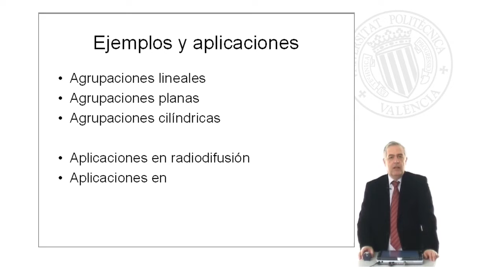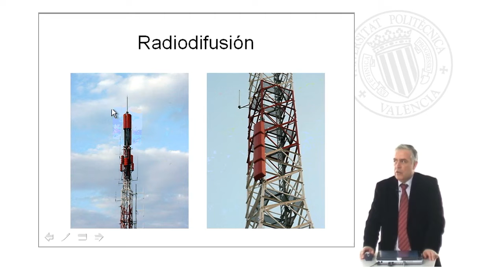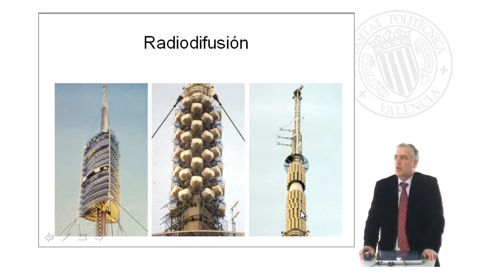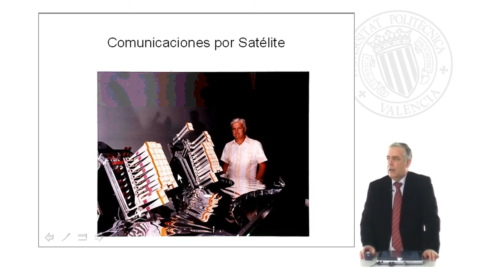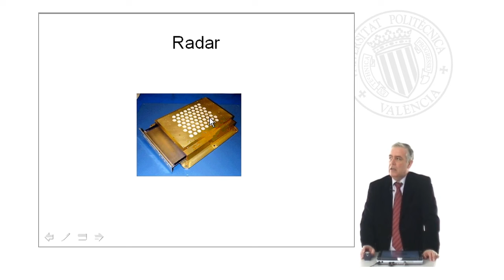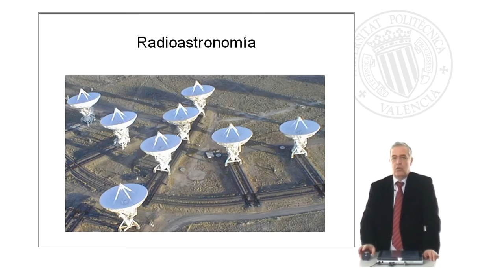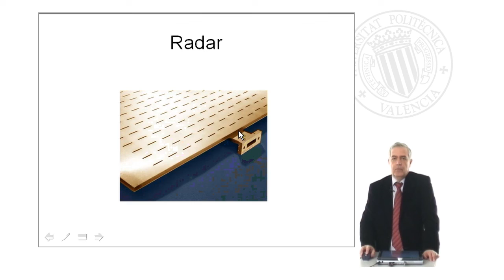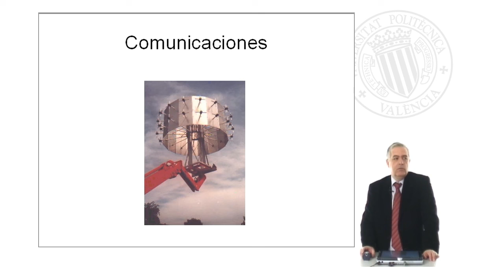Introducción a la agrupación de Antenas | 1/7 | UPV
Título: Introducción a la agrupación de Antenas

Descripción: Se presentan distintos ejemplos reales de agrupaciones de antenas en distintas bandas de frecuencia. Ferrando Bataller, M. (2008). Introducción a la agrupación de Antenas.

Descripción automática: En este video, se explica lo que son las agrupaciones de antenas, detallando que son conjuntos de antenas iguales distribuidas de varias maneras (lineal, plana, cilíndrica, esférica) y utilizadas en múltiples aplicaciones como la radiodifusión, el radar y la televisión. Se presentan ejemplos de agrupaciones lineales en torres de comunicaciones para la transmisión de frecuencia modulada y televisión, destacando los paneles de transmisión televisiva. Adicionalmente, se muestran fotografías de la torre de comunicaciones de Barcelona con agrupaciones sobre cilindros utilizadas para FM y televisión.

El video también muestra agrupaciones de antenas tipo Yagi para comunicaciones con satélites y ranuras en guía de onda para teledetección en aviones o satélites, incluyendo una antena en el transbordador espacial que emplea radar de apertura sintética. Se mencionan agrupaciones planas irregulares de bocinas usadas en satélites Intelsat, orientadas a coberturas continentales y regionales específicas, además de bocinas en comunicaciones espaciales con diversas guías de alimentación para distintos diagramas de radiación.

Se cubre el uso profesional de las agrupaciones en aplicaciones de radar con módulos transmisores receptores en banda KU y antenas planas en banda X. Se habla del empleo de antenas en radioastronomía, como un sistema de reflectores en Nuevo México para detectar señales de galaxias lejanas. Finalmente, se describen antenas Microstrip con alimentación serie y una red de distribución en árbol, y se concluye que las agrupaciones son conjuntos de antenas alimentadas de manera específica, distribuidas a lo largo de diversas estructuras.

Curso: Este vídeo es el 1/7 del curso Curso Conceptos básicos de Antenas | Universitat Politècnica de València (UPV).